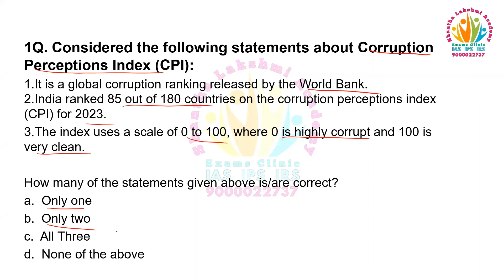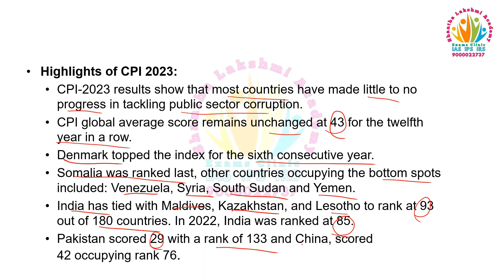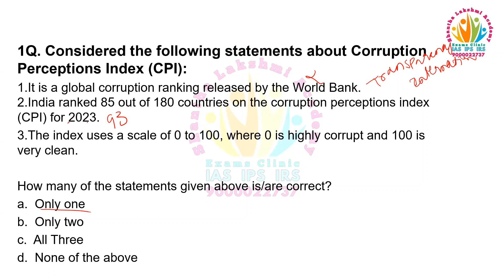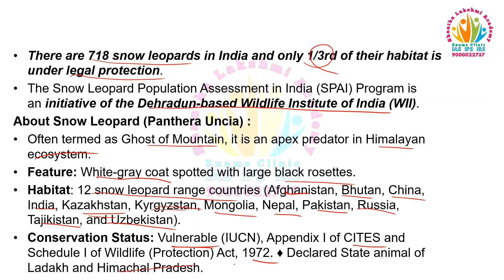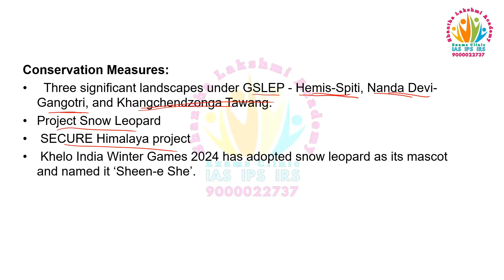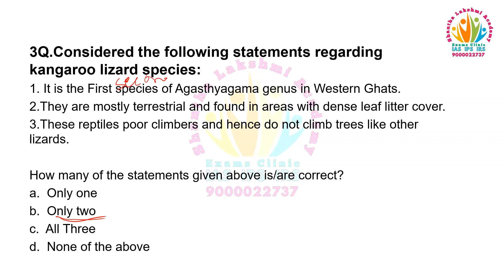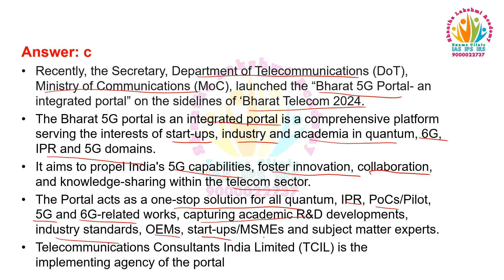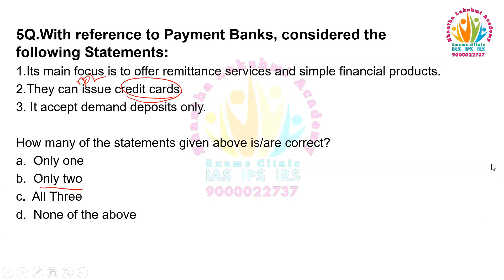prelims chaturya-2024, 01-02-2024